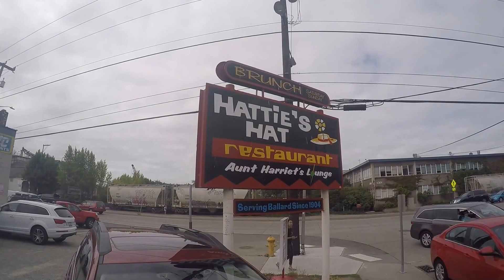Bremner Family Reunion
Bremner Family Reunion July 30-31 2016